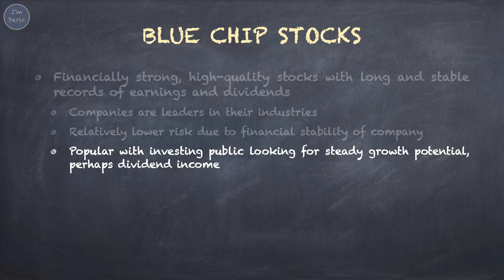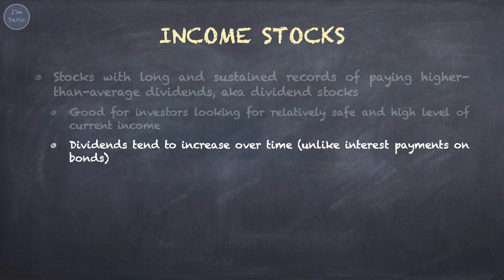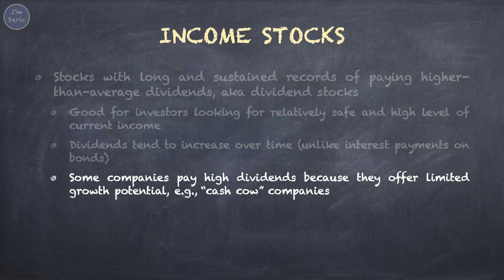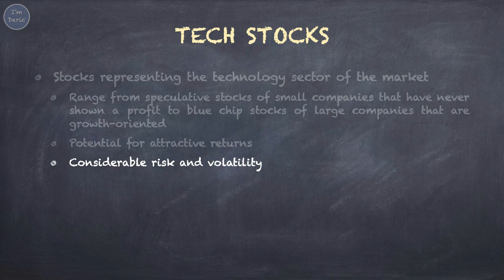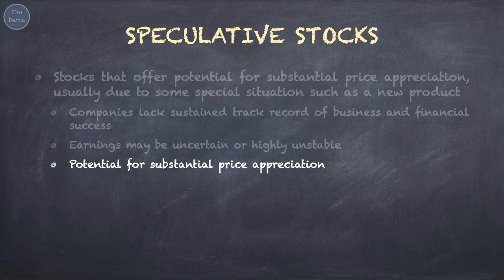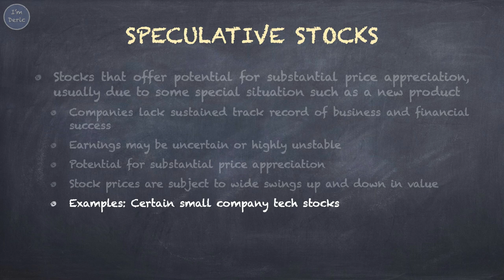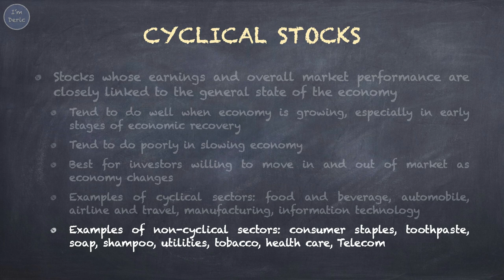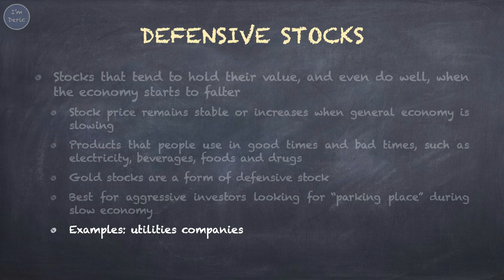Types of Common Stock【Dr. Deric】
00:00 Introduction
00:09 Blue Chip Stocks
01:08 Income Stocks
02:21 Growth Stocks
03:14 Tech Stocks
04:01 Speculative Stocks
04:45 Cyclical Stocks
05:49 Defensive Stocks